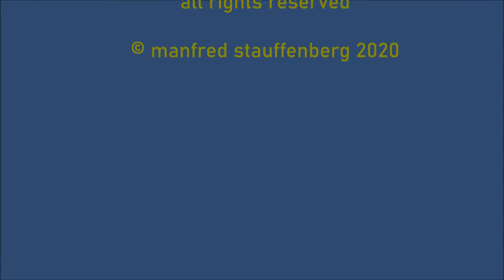Ludmilla 132 293 -2 mit Holzzug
Ludmilla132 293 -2  mit neuen Holzwagen mit gelben Rungen, beim rangieren und Ausfahrt nach Süden.
Super Geräuschkulisse .